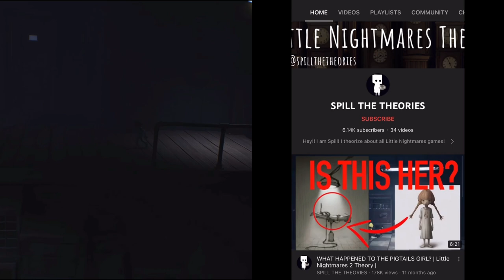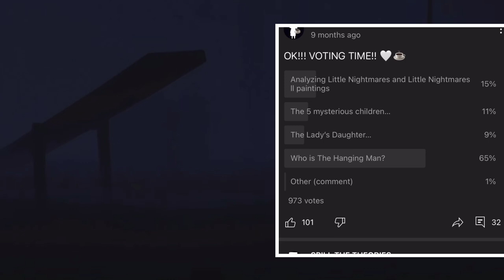WHO IS THE FLASHLIGHT GIRL? | Little Nightmares Theory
Hope you liked this video! Don’t hesitate to view more of my spills! ☕️🤍

• Little Nightmares is a puzzle-platform horror adventure game developed by Tarsier Studios and published by Bandai Namco Entertainment for Microsoft Windows, Nintendo Switch, PlayStation 4, Xbox One, and Stadia. •

I do not own Little Nightmares, Little Nightmares 2, Very Little Nightmares or LN Comics.